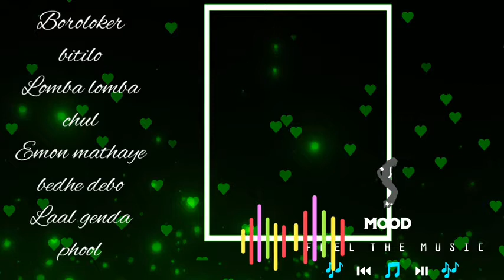Green Screen WhatsApp Status Template Trending whatsApp status template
Video Mixing Editing Edius 9/8/7 & After Effect With Video Finishing Tools, EDIUS Dongle Provider SatyamFilm India & Nepal : Wedding Projects Developer
 Galaxy Pro
Video Mixing Editing System
EDIUS Dongle Provider Satyam Film
Package- Edius 9/8/7 + After Effect
Sales, Service, Training
*Note= This is Adobe After Effects Project & Templates

Related Keywords-
EDIUS PRO HD PROJCTS FOR WEDDING Video Editing
marriage video mixing software
video mixing software pc
video editing mixing software
video mixing app
edius pro 8 price
edius download
edius latest version
edius pro 8 download
edius pro 9
edius pro 8 crack
edius software price
canopus edius 5 indian wedding projects
edius project 2017
edius project templates
edius 6 song projects
video editing
video mxing editing system

 Datta Tel